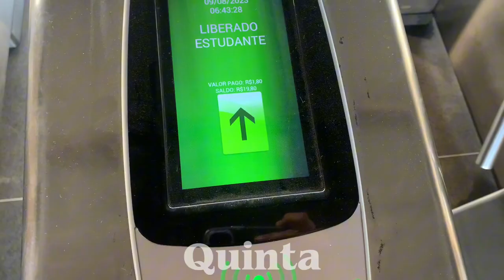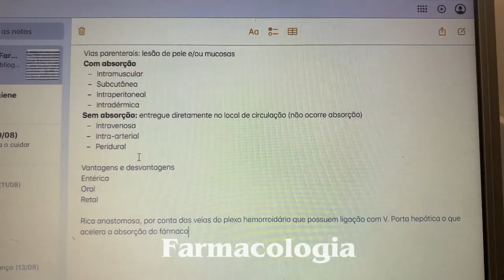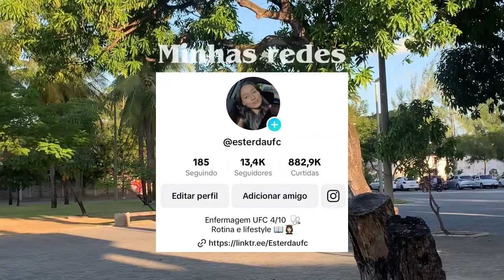Primeira semana de aula 📚| Enfermagem - UFC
Oi! Meu nome é Estefane, tenho 21 anos e estou no S4 de Enfermagem.